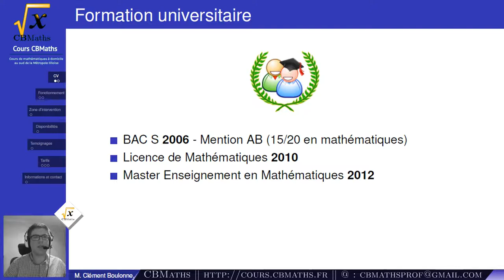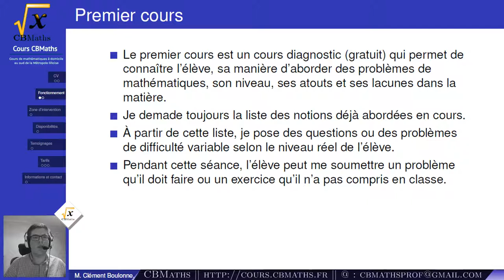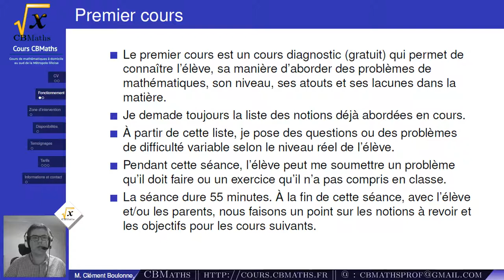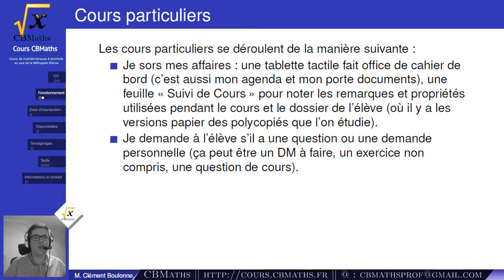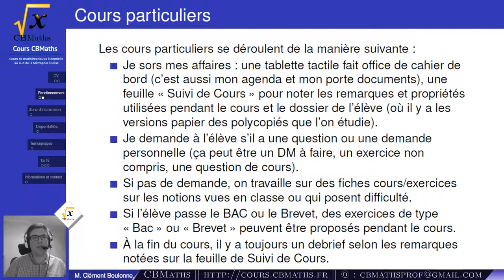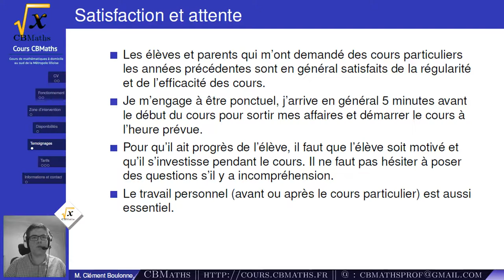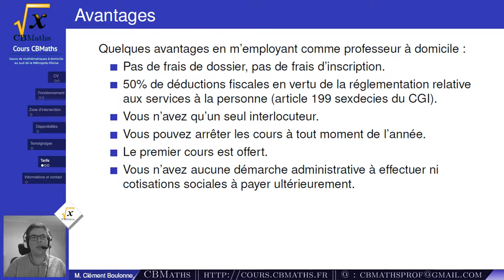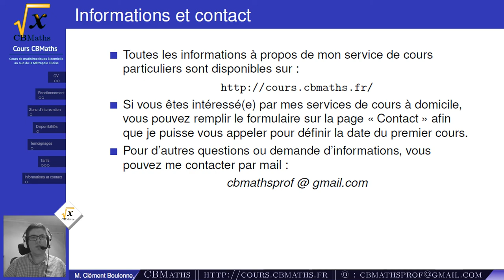M. Clément BOULONNE, professeur de mathématiques à domicile (Année scolaire 2018-2019)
SETUP MATERIEL
Ordinateur : ASUS X55LF i3-5010U GeForce 930M
Casque micro : HyperX Cloud
Webcam : LOGITECH C930E
Tablette graphique : Wacom Bamboo Pen CTL-470